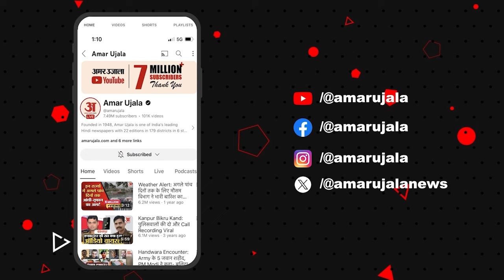Russian Army:रूसी चंगुल से कब छूटेंगे भारतीय? विदेश मंत्री एस. जयशंकर ने बता दिया राज!